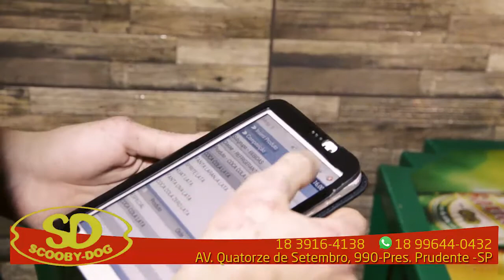Scooby-Dog Presidente Prudente SP